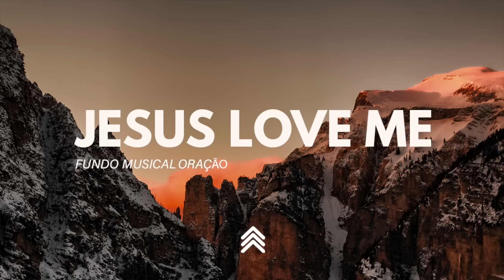Jesus Love Me | Spontaneous Instrumental Worship Music | Fundo Musical para Oração - Pad + Piano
Que esse Fundo Musical para Oração Jesus Love Me (Jesus Me Ama) com Pad e Piano seja um canal para você se conectar com Deus, e que essa adoração Instrumental Espontânea seja benção para o seu momento com Deus!

May this Musical Background for Prayer Jesus Love Me with Pad and Piano be a channel for you to connect with God, and may this Spontaneous Instrumental Worship be a blessing for your moment with God!

►Doações: Nos ajude a continuar produzindo com apenas 1 real via PIX :) Chave Pix:
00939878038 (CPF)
Deus abençoe a sua casa e sua família!
God bless your home and your family!

🎧 Use fones de ouvido para uma maior experiência

00:00 | Introdução
00:04 | Inscreva-se
00:44 | Logo Fundo Musical Oração
01:48 | Spontaneous
02:42 | Produção by Jefferson Benites
03:55 | Jesus Love Me

“Louvem-no pelos seus feitos poderosos, louvem-no segundo a imensidão de sua grandeza!“
Salmos 150:2

"Praise him for his mighty deeds, praise him according to the immensity of his greatness!"
Psalm 150:2

Produced by Jefferson Benites

Dê um J O I N H A►C O M P A R T I L H E► I N S C R E V A – S E ► COMENTE

Fundo Musical - Tudo A Ver Com Ele

O canal Fundo Musical Oração tem como objetivo abençoar você, trazendo fundo musical para oração, fundo musical para pregação, fundo musical para ler a bíblia, fundo musical para descansar a mente, fundo musical para orar, são fundo de oração para que o seu tempo com Deus ou de descanso seja muito mais leve e abençoado!

The Musical Background Prayer channel aims to bless you, bringing musical background for prayer, musical background for preaching, musical background to read the bible, musical background to rest the mind, musical background to pray, they are prayer background for your time with God or rest be much lighter and blessed!

Honra e Glória a Jesus Cristo!
Honor and Glory to Jesus Christ!